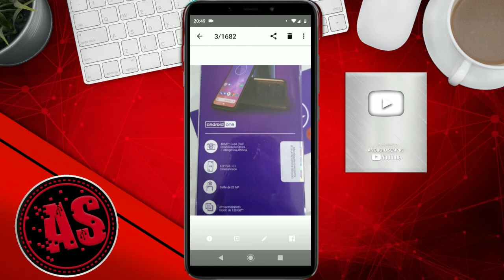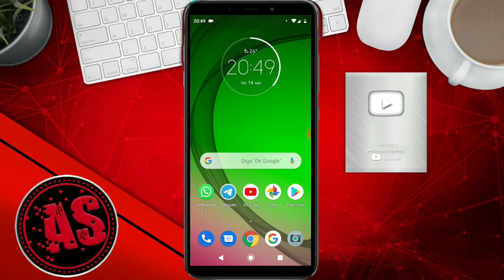VAZOU!!! FOTOS DO NOVO MOTOROLA ONE VISION CONFIRA!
Direitos autorais Da Foto Desconhecido!

Conta Globo Play Aqui!

GRUPO MOTOROLA!